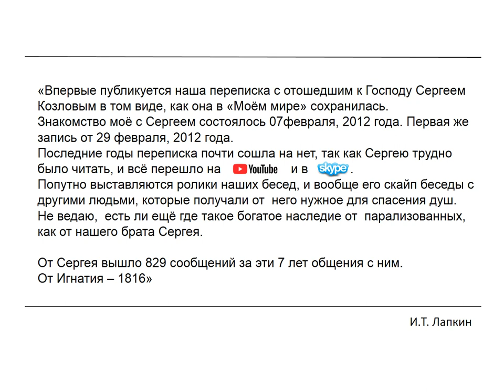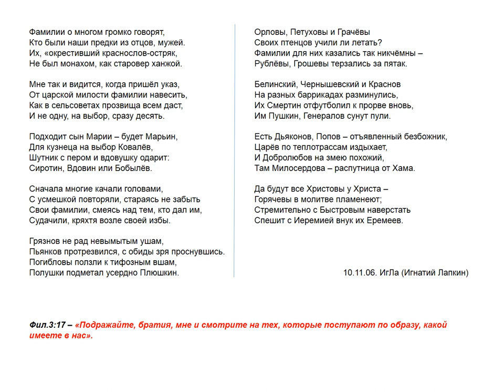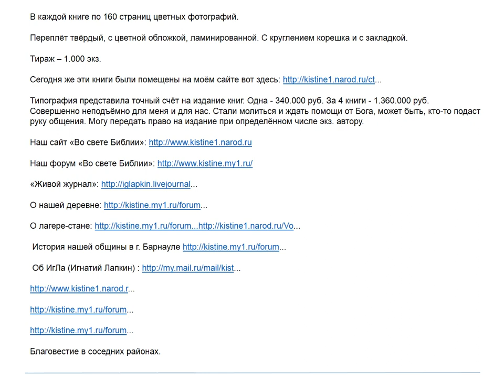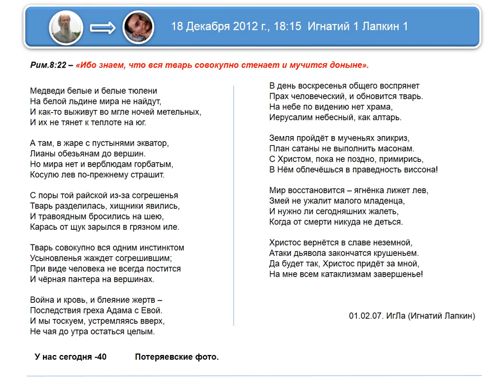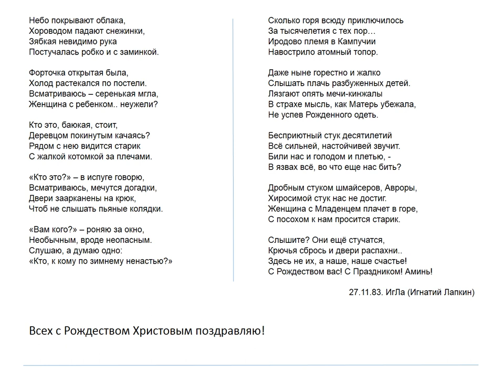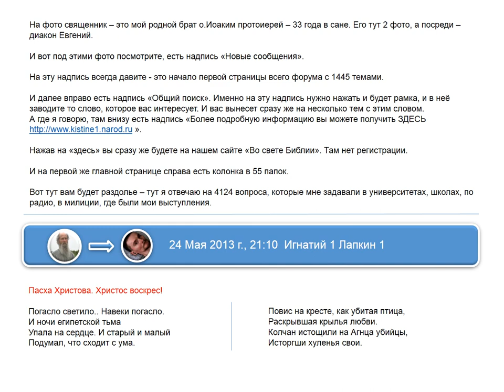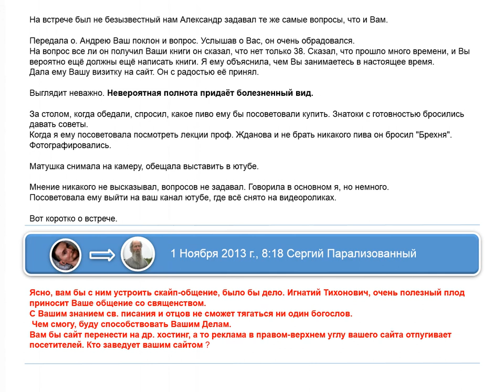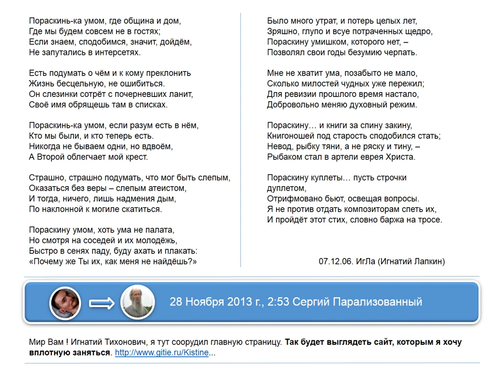№1. Переписка длиною в 7 лет в «Моём мире». Сергея Козлова с Игнатием Лапкиным.